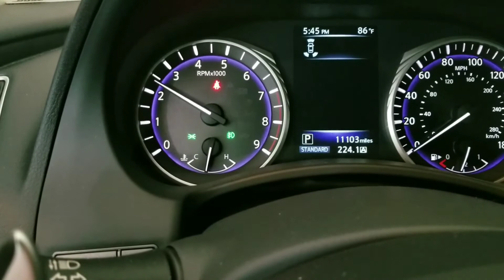Infiniti Q50 RS400 - bad turbo??